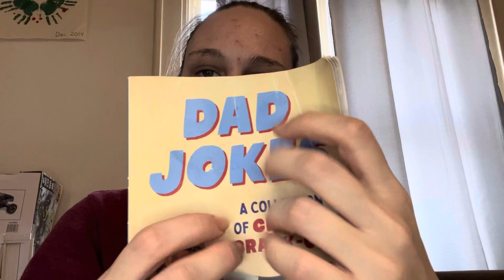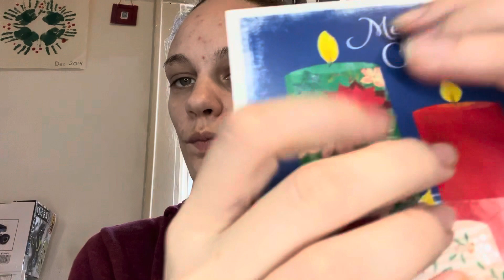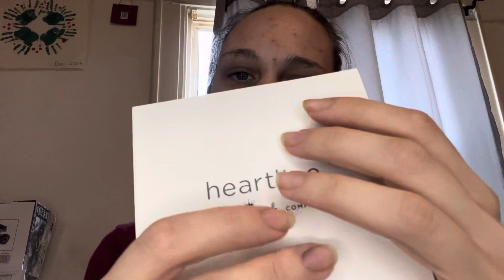Asmr Tapping scratching on random things around the house lofi